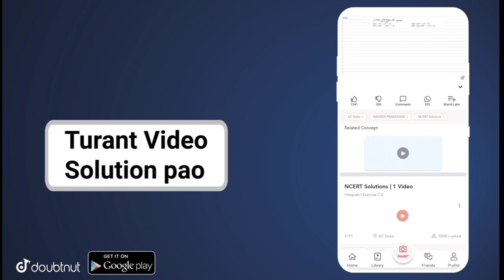2022 में परीक्षा नहीं होगा ? Board Exam 2022 Date | Bihar Board 10th/12th Exam 2022 Date | BSEB News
2022 में परीक्षा नहीं होगा ? Board Exam 2022 Date | Bihar Board 10th/12th Exam 2022 Date | BSEB News

GB sir, NJ sir, Akansha Ma’am aur Prince sir jaise Kota ke aur bhi top teachers ke courses aur video lectures IIT-JEE aur NEET ke liye milenge Doubtnut App par, Ab ghar baithe karlo apni exams ki taiyaari pakki :D

More Features :
1) Saari important books milengi solved video solutions ke saath
2) Previous year papers, Important PDFs, Question Bank
3) Crash Course, Mock Tests, Quiz
4) India's biggest student's community
& much more

3 Crore se zyada bachho ka bharosa!!"